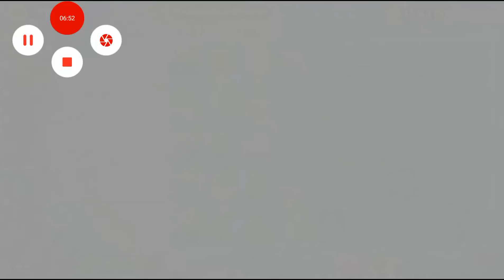Plants vs Zombies 2 Free - Frostbite Caves - day 4 | Прохождения Ур - 4 | Walkthrough - Day 4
- Чем больше лайков - like тем больше у меня желания продолжать снимать для вас видео.

  - All good viewing.
  - Put huskies!
  - The more likes - like the more I have a desire to continue shooting videos for you.

 - Connect to the channel and be always aware of new videos.

Plants vs Zombies  2 Free